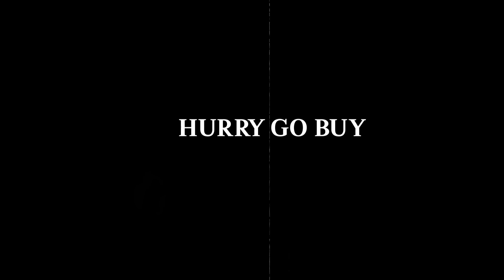Smoke Boys - Hurry N Buy [Music Video] | GRM Daily